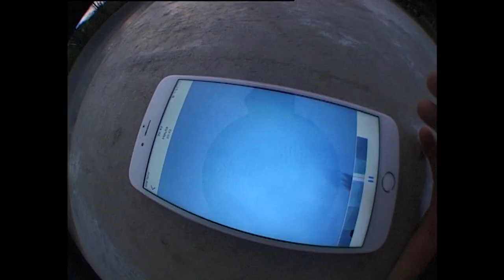BIMOBILE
Skate-Edit for my friends, filmed spontaneously around 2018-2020 and mostly in Bielefeld, Germany.

Rider:
Simon Block
Andreas Block
Thomas Dick
Fynn Holle
Ballo Leandro
Tarik Ungewitter
Stefan Schneiker
Arda Cetinel
Marcel Niebuhr
Marvin Albertsmeyer
Jens Hildebrandt
Fadi
Malte

Film and edit by Stefan Schneiker

Songs:
Calm - Wild and Free
Duster - Echo Bravo
Duster - The Tribal Life
TYRIS WHITE x MC HOLOCAUST - SEDUCED LIKE NO OTHER (FULL EP) (2016)